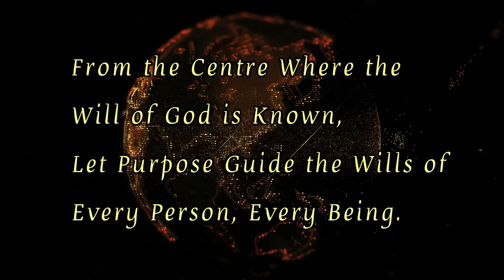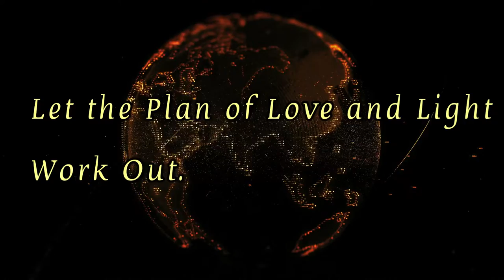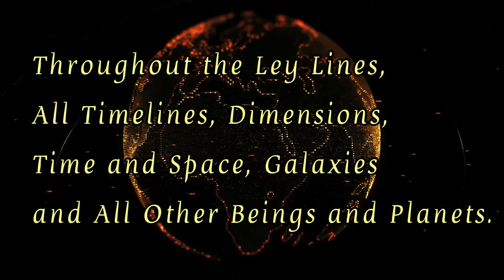Soulful Prayer: Joey & Joy’s Sounds - The Great Invocation Peace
Get lost in the wonders of yourself. We curate ASMR experiences infused with the power of affirmations, healing sounds, meditations, lounge music, and more. Join us on this transformative journey because we truly believe these are essential tools for your spiritual growth.

May Your Light Always Shine Bright. Many Blessings to You!

~Joey & Joy's Sounds

Videographer: Pressmaster from Pexels
Video Duration: 00:30

Track  Title: Cavemen of the Future
Artist: Joel Cummins, Andy Farag
Track Duration: 02:52

•The Great Invocation Prayer•

From the Point of Light Within the Mind of God, Let Light Stream Forth Into the Minds of Every Person, Every Being. Let Light Descend on Earth.

From the point of Love Within the Heart of God, Let Love Stream Forth into the Hearts of Every Person, Every Being. Let Love Descend on Earth. May the Great Avatar, Yeshua Return to Earth.

From the Centre Where the Will of God is Known, Let Purpose Guide the Wills of Every Person, Every Being. The Purpose Which the Holy Masters Know and Serve. Let Goodwill and the Will to Do Good Descend on Earth.

From the Centre Which We Call the Human Race, Let the Plan of Love and Light Work Out. And May it Seal the Door Where Evil Dwells. Let Light and Love and Power Descend Upon Earth, Manifest and Restore the Divine Plan on Earth.

(the latter part is a prayer that we've been saying for years that we love to share)

I Send Peace, Love, Balance, Harmony, Oneness, Throughout the Ley Lines, All Timelines, Time and Space, Galaxies and All Other Beings and Planets.

Luke 1:37

So Be It. So It Is.